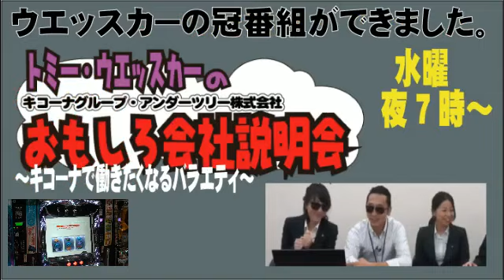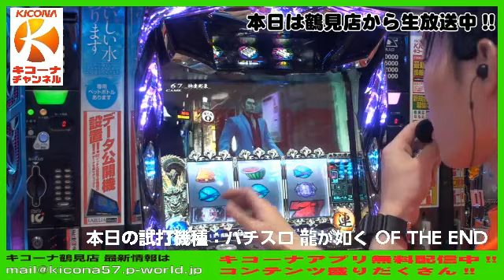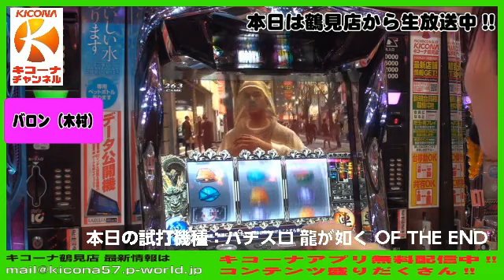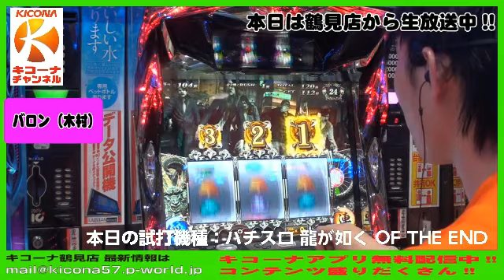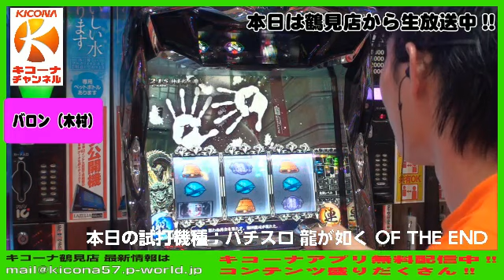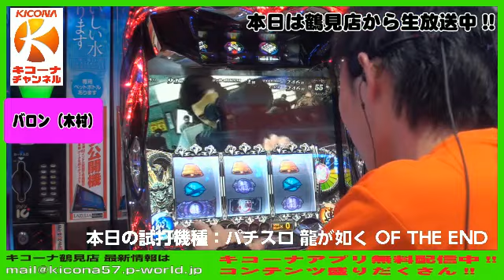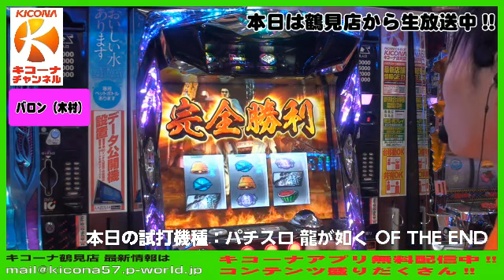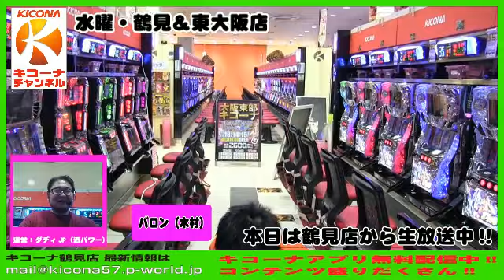《揺らぐ木村！斬る木村！ﾊﾞﾛﾝ木村ピン放送》【パチスロ龍が如くOF THE END】キコーナチャンネル 水曜・東大阪＆鶴見店「東大阪＆鶴見 自由すぎる配信」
（44:00）バロン木村に襲い掛かるコメントでの多方面からのハンティングｗ
（1:29:00）本気最強の上乗せ特化『スナイプRUSH』！どうなる？
※生放送では放送終了後にYoutubeでは残していない本音が聞けます！
　ぜひニコニコ生放送でのホンネも見てくださいね！